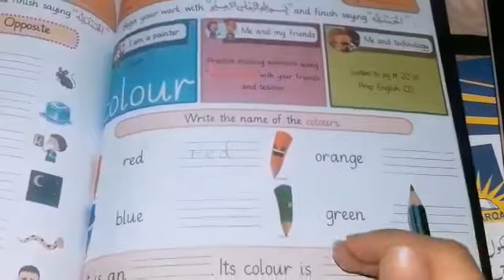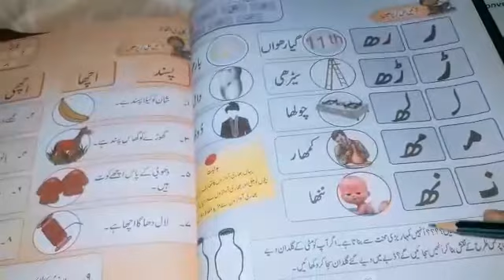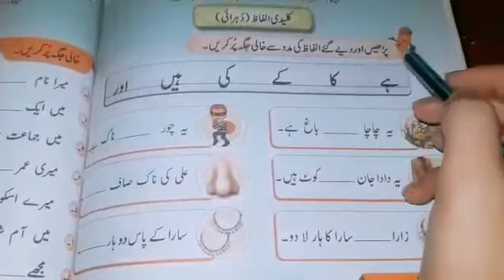Prep (12 August 2020)